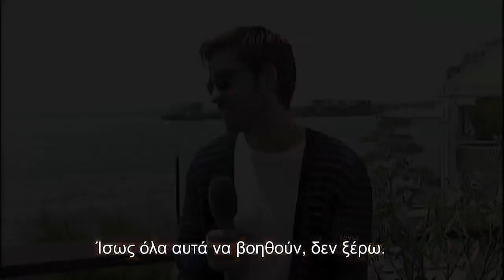Colin o' Donoghue ( Once upon a time ) interview in Monte Carlo with George Satsidis